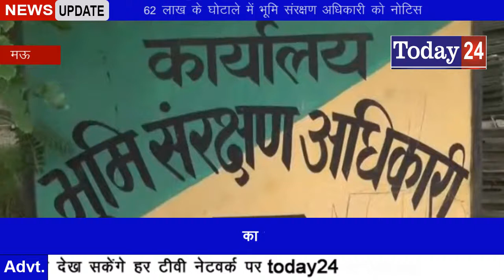62 लाख के घोटाले में भूमि संरक्षण अधिकारी को नोटिस -Today24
मऊ जिले में सनसनी खेज मामला सामने आया है जहा भूमि संरक्षण अधिकारी राम किशोर के उपर कार्य योजना में आये 62 लाख रूपये को घोटाला करने का आरोप लगाया है..हालाँकि इस मामले में मुख्यमंत्री योगी आदित्यनाथ का संगठन विश्व हिन्दू महासंघ के लोगो ने रिपोर्ट मांगी थी जिसके बाद पता चला की पिछले 15 दिनों पहले कार्य योजना नाम पर सरकार ने 62 लाख रूपये भेजे थे लेकिन भूमि संरक्षण अधिकारी राम किशोर सहित अन्य कर्मचारियों के उपर 62 लाख रूपये के घोटाले का आरोप लगा है जिसके बाद सिटी मजिस्ट्रेट ने आनन फानन में भूमि संरक्षण अधिकारी को नोटिस जारी करते हुए आख्या मांगी है | वही दूसरी  भूमि संरक्षण अधिकारी ने  विश्व हिन्दू महासंघ के लोगो के खिलाफ कोतवाली में धमकी देने की शिकायत की है जिसके बाद  विश्व हिन्दू महासंघ के लोगो ने कलेक्ट्रेट परिसर में अधिकारी के खिलाफ जमकर नारेबाजी प्रदर्शन किया | वही सिटी मजिस्ट्रेट ने ज्ञापन लेकर जांचकर कार्यवाही का आश्वासन दिया है

T.V. News

Application.

views!!!

News."